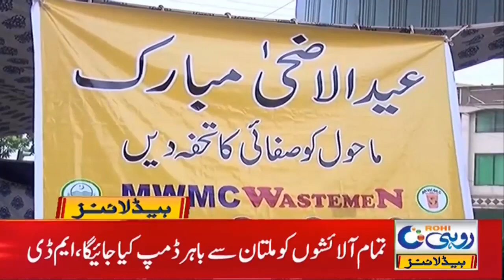Citizens Pay Tribute to Police Personnel 7am News Headlines | 22 July 2021 | Rohi